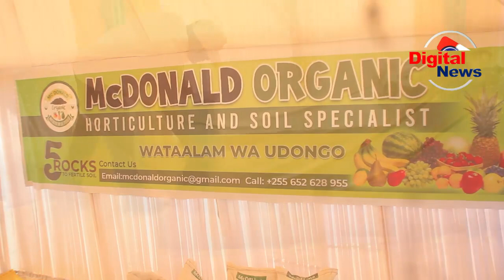IFAHAMU MBOLEA YA MAZAO ITOKANAYO NA MAWE/HII INASAIDIA KUONDOA SUMU KWENYE UDONGO/